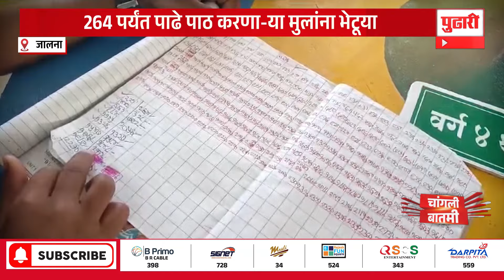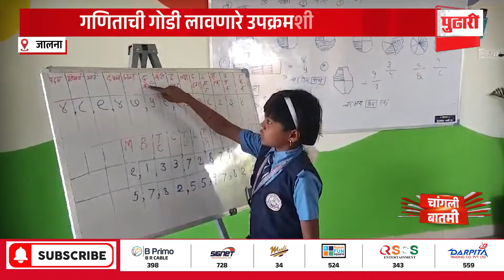Pudhari News | जालन्याच्या विद्यार्थ्यांची कमाल!चक्क 264 पर्यंत पाढे पाठ | Jalna Student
जालन्याच्या विद्यार्थ्यांची कमाल!चक्क 264 पर्यंत पाढे पाठ | Jalna Student